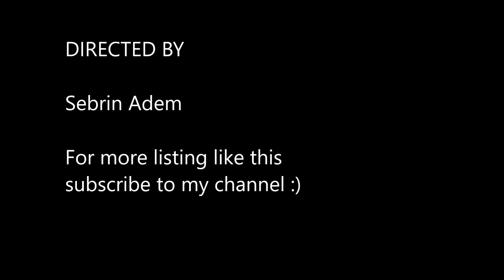Cinnamon Bear Bakery & Deli 600 University Blvd, Ste E, Harrisonburg, VA 22801 SOLD!!!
Sold! This lucrative business is located in the heart of Harrisonburg,VA Next to Costco and much more. The business is a family owned business with hard work and dedication currently making a good amount of income. The bakery and deli received many good reviews people love to dine here many call this business there favorite spot to dine .The business offers many variety sandwiches and wraps. including espresso and hot and cold coffee products For more info please contact me @